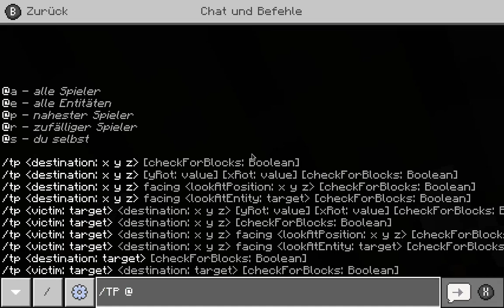Minecraft Survival 1.1 Part 4 | In / Raus aus der MINE!!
Kommentiere unter das Video wenn du etwas zu sagen hast oder einfach nichts besseres zu tun hast.